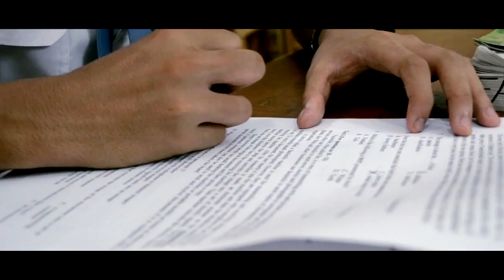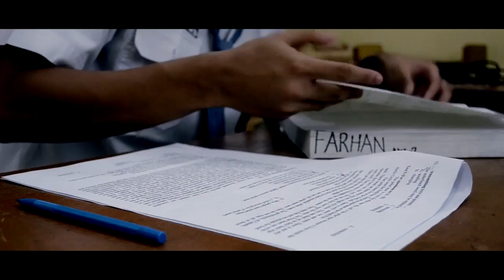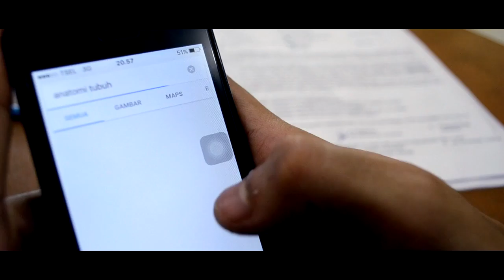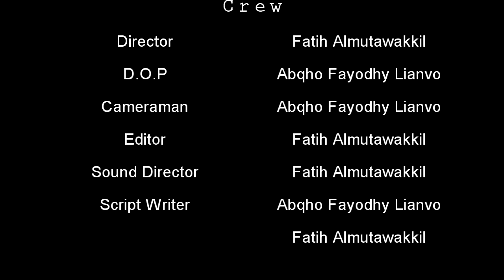Deadline Video Kreatif Loop SMAN MODAL BANGSA